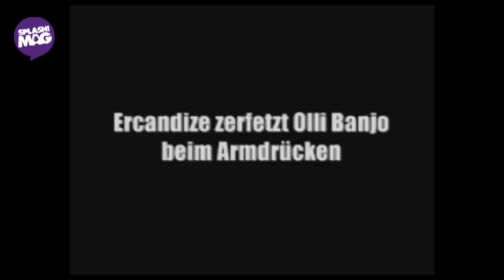splash! Mag - Olli Banjo im Interview (Channel Zero Teil 2/2) (Archiv)